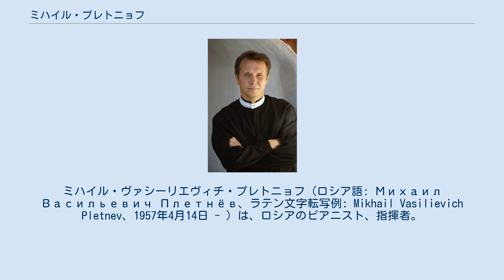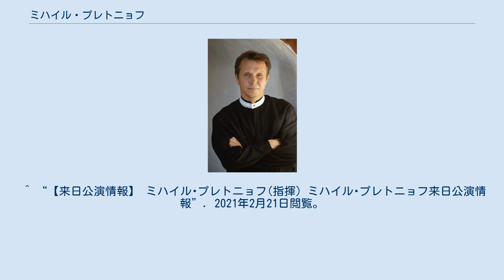ミハイル・プレトニョフ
ロシア・ソビエト連邦社会主義共和国国家賞受賞者
ミハイル・ヴァシーリエヴィチ・プレトニョフ（ロシア語: Михаил Васильевич Плетнёв、ラテン文字転写例: Mikhail Vasilievich Pletnev、1957年4月14日 - ）は、ロシアのピアニスト、指揮者。
 1957年、ソ連アルハンゲリスクに生まれる。
両親ともに音楽家で、幼少期から楽才を発揮した。
13歳でモスクワ音楽院に入学し、ピアノをヤコフ・フリエールとレフ・ヴラセンコに師事。
1978年にチャイコフスキー国際コンクールで金メダルを獲得し、国際的な注目を浴びるようになる。
1980年代後半にヴァージン・クラシックスと契約してピアニストとして国際的に録音活動を始めるが、1990年に、ソ連で最初の私設オーケストラ、ロシア・ナショナル管弦楽団を設立して、指揮活動にも熱を注いだ。
現在はドイツ・グラモフォンの専属アーティストとなり、ロシア・ナショナル管弦楽団の芸術監督も務めている。
指揮者として、またピアニストとして1度ずつグラミー賞に入賞している。
 ピアニストとして得意とするレパートリーは、スカルラッティ、ベートーヴェン、ショパン、スクリャービン、ラフマニノフ、プロコフィエフで、自分はヴィルトゥオーソではないとたびたび発言しているが、カーネギー・ホールでのデビュー・コンサートを行った際は、アンコールでバラキレフの「イスラメイ」を演奏し、聴衆から大喝采をさらった。
ラフマニノフのルツェルン湖畔の別荘では、遺産のピアノを用い、存命中のラフマニノフの演奏風景を再現して録音を行った。
2006年にベートーヴェンのピアノ協奏曲全集を録音した後一旦ピアニスト活動を引退したが、2013年にピアニスト活動を再開し、2014年には日本公演も行った。
 また、チャイコフスキーのバレエ音楽「眠りの森の美女」や「くるみ割り人形」をピアノ独奏用に編曲し、ムズィカ（MUZYKA）社より出版した。
超絶技巧を凝らしたトランスクリプションで演奏技術の要求は非常に高いが、それゆえに他のピアニストからも支持されている。
プロコフィエフの「シンデレラ」は2台ピアノ用組曲版をマルタ・アルゲリッチとの共演で録音している。
 指揮者としては、チャイコフスキー、ラフマニノフ、ベートーヴェンの交響曲全曲ならびにベートーヴェンのピアノ協奏曲全曲を録音している。
また、プロコフィエフのバレエ音楽「シンデレラ」も全曲録音している。
2017年にも来日公演をこなした。
 ポピュラー音楽の分野では、手兵ロシア・ナショナル管弦楽団を率いて、小林武史が作曲した映画『GATE』の主題歌「GATE」を録音し、伊藤由奈と共演した。
 ^ 吉澤ヴィルヘルム『ピアニストガイド』青弓社、印刷所・製本所厚徳所、2006年2月10日、88ページ、ISBN 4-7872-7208-X ^ “【特別企画　連載第1回】 巨匠ミハイル・プレトニョフ復活 SK-EXとの出逢いをきっかけに”. 2021年2月21日閲覧。
 ^ “【来日公演情報】 ミハイル･プレトニョフ(指揮) ミハイル･プレトニョフ来日公演情報”. 2021年2月21日閲覧。